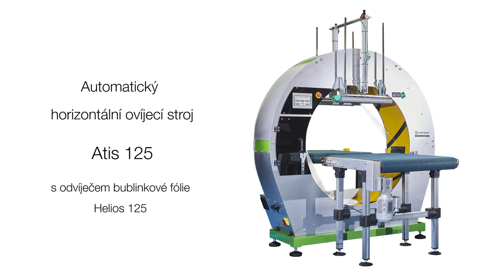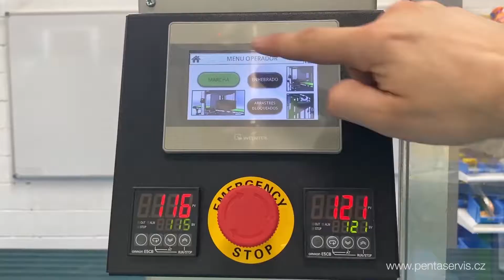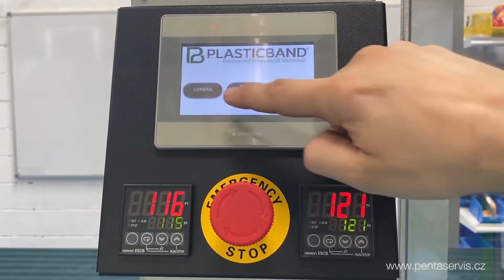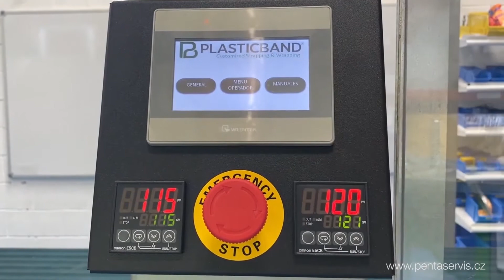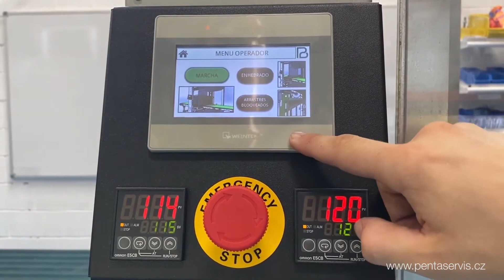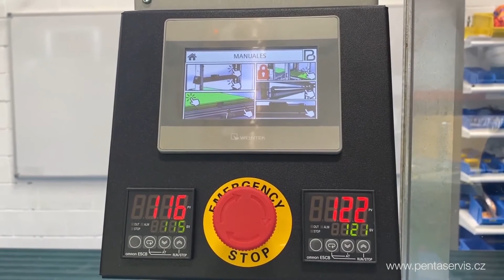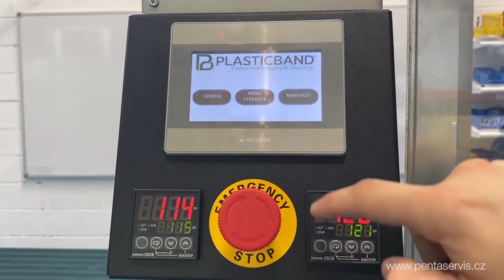Horizontální ovíjecí stroj Atis 125 + odvíječ bublinkové fólie Helios 125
Horizontální automatický ovinovací stroj Atis 125 s odvíječem bublinkové fólie Helios 125.
Helios 125 provede zabalení produktu do bublinkové folie, čímž zajistí vyšší míru ochrany baleného zboží před poškozením a ovíjecí stroj Atis 125 zafixuje takto zabalený produkt stretch fólií.